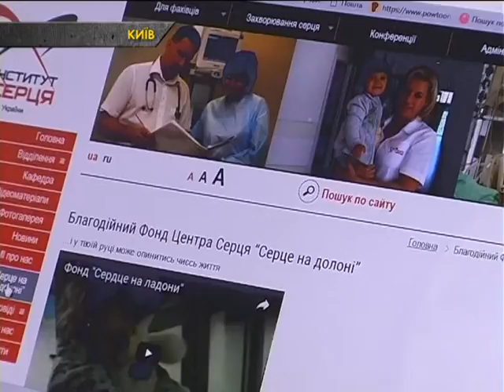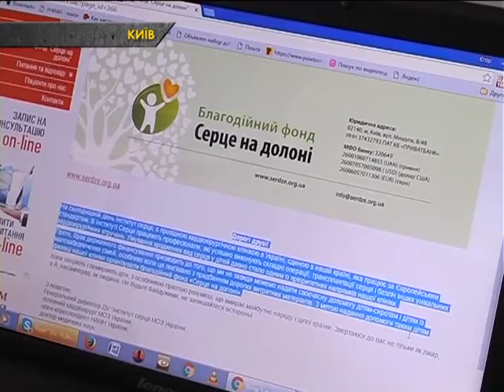Благодійний фонд «Серце на долоні» допомагає лікувати хворі серця дітей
Соціально незахищеним сім’ям першочергово допомагають у благодійному фонді «Серце на долоні». Благодійники розміщують прохання допомогти дітям на сайті благодійного фонду, також звертаються до меценатів, великих бізнесових організацій та підприємств. Від початку його існування – 2010 року за рахунок фонду вдалося прооперувати вже 121 дитину,ще 56-ти дітям придбати необхідні дорогі матеріали та препарати для проведення операцій.